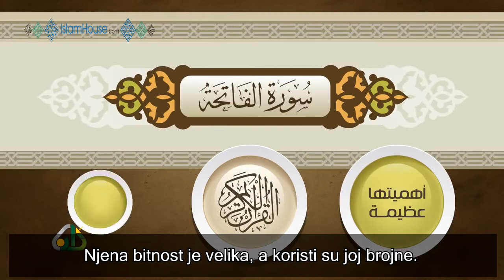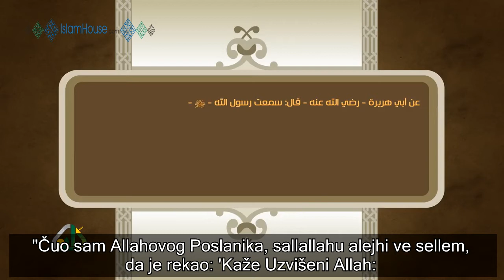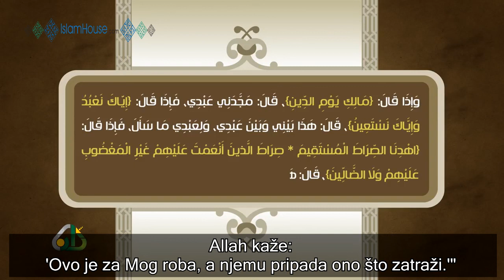Fatiha je Srž Kur`ana